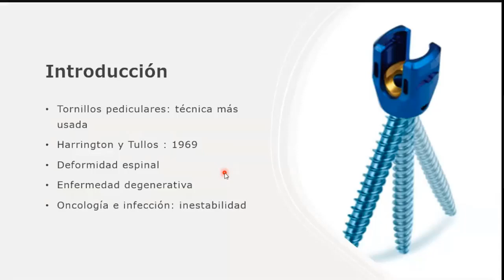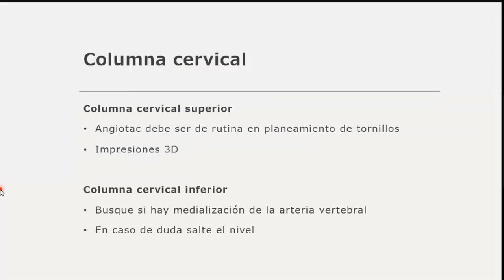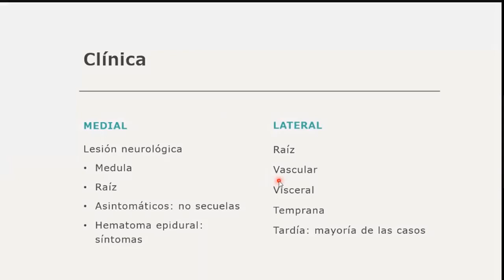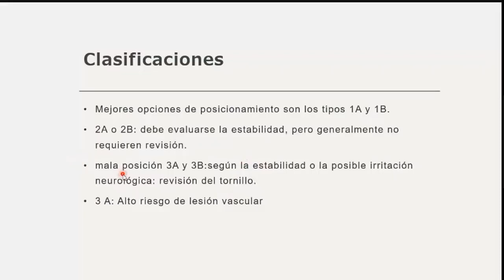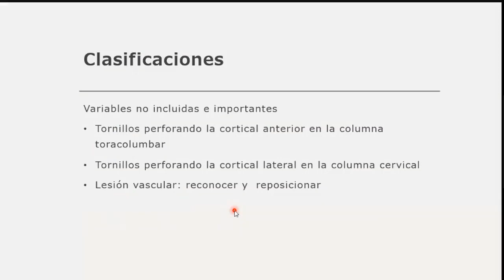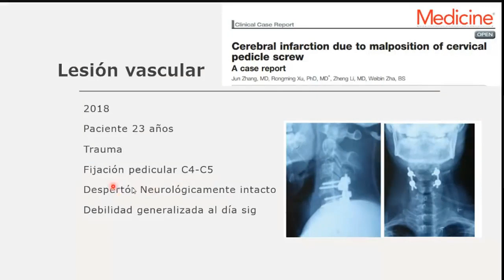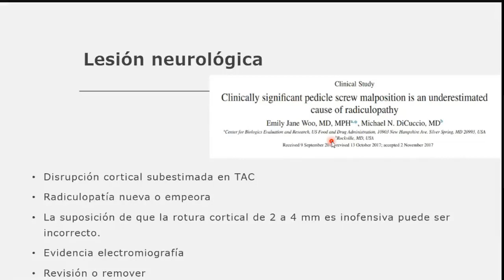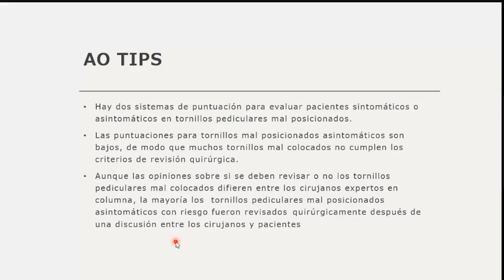Mal posición de tornillos espinales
Diagnóstico, frecuencia y estrategias para evitar la mala colocación de tornillos en columna